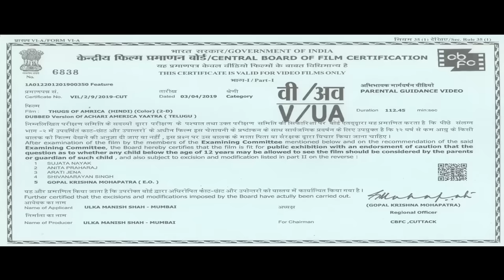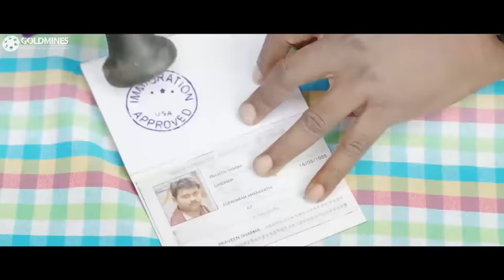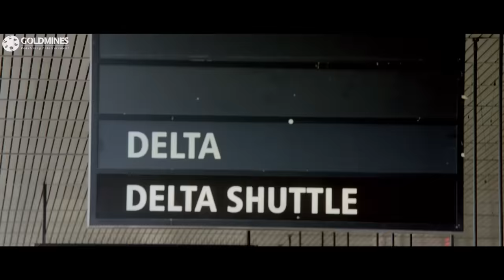विष्णु मंचू की मस्त कॉमेडी भरी हिंदी डब्ड फुल मूवी ठग्स ऑफ़ अमेरिका | Thugs Of America | ब्रह्मानंदम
Kedarnath tricks his Guru into taking a group trip to the US to pursue his dream girl, whom he met in India.